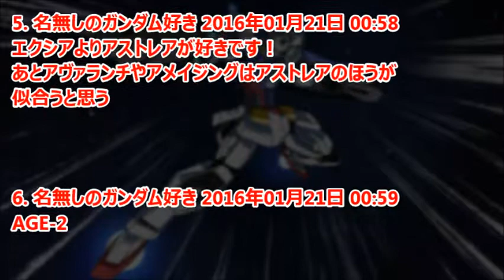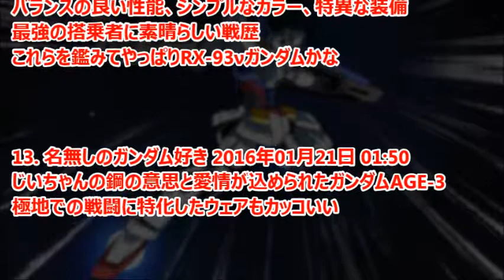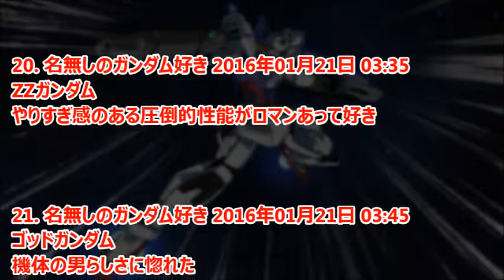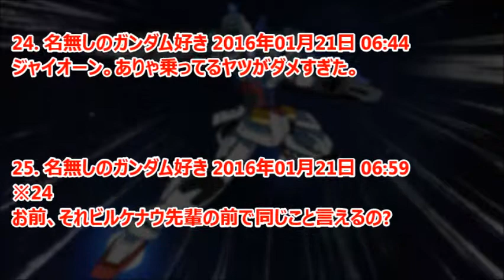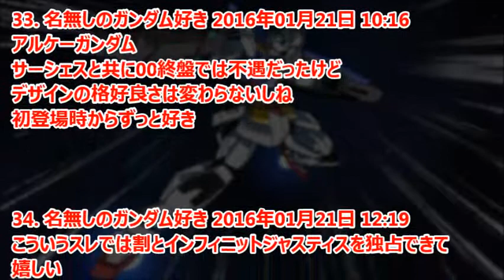ガンダム 好きなワンオフ機を挙げてけwwwwww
機動戦士ガンダムAGE ガンダムAGE-1や、機動戦士ガンダムSEED DESTINY ストライクフリーダムガンダムなど、好きなワンオフ機が挙げられている。

引用
2016年01月21日掲載「ガンダムまとめ速報」より